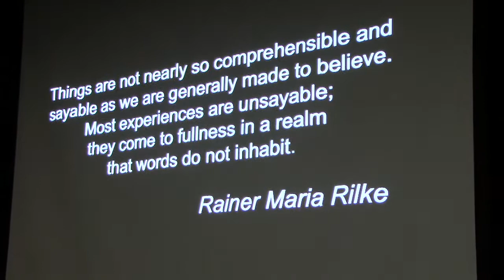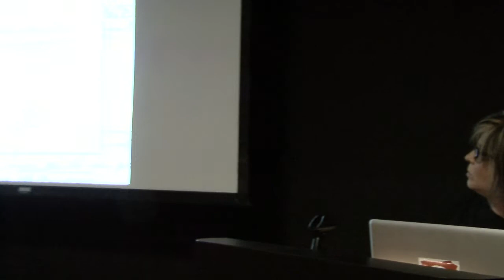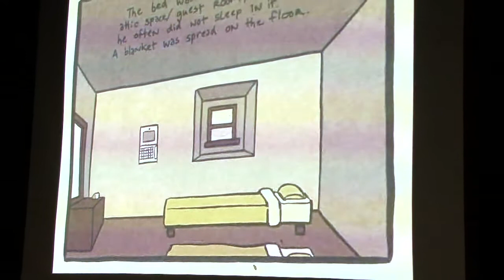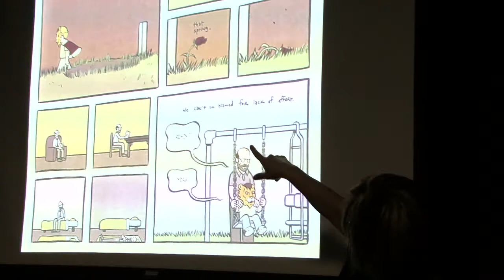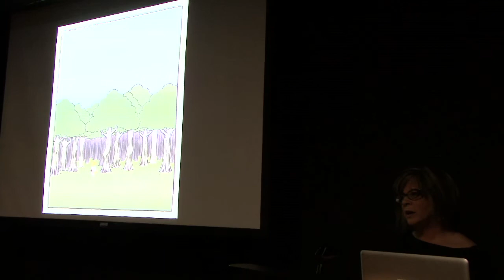Tammy Birk on 'Mother, Come Home' by Paul Hornschemeier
Otterbein University English faculty member Tammy Birk speaks about Paul Hornschemeier's book "Mother, Come Home."

This talk is part of the Big Picture series, a collaboration between Columbus Museum of Art and the Humanities Institute at The Ohio State University.

The program is part of the 2012 Graphic Novelist Residency, a new program designed to give a graphic novelist time to develop a work-in-progress. The residency is hosted by Columbus Museum of Art and Thurber House. Support for the program comes from a grant by the Greater Columbus Arts Council.

Paul Hornschemeier is the residency's first recipient.

This program was held in the Innovation Lab, part of CMA's Center for Creativity.